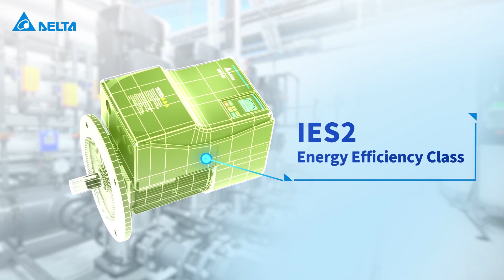Delta Motor Mounted Pump Drive MPD Series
Pumps are widely used for domestic, gardening, aquaculture, catering and
lodging, and even industrial environments. In the water supply and drainage
systems of cities and factories, pumps also play an indispensable role.
However, the traditional way of running a pump is likely to cause a waste of
energy. Without a monitoring system to handle unexpected conditions such
as dry-running and pipe bursts, it is possible to cause not only damage to the
pumps, but also mishaps such as flooding or production delays.

Delta introduces the MPD series, bringing you the three benefits of energy
efficiency, intelligent water supply, and ease of operation. With the IE5 efficiency level motors and variable frequency controls, the energy efficiency of the system reaches the highest level, IES2. The smart multi-pump function can be integrated with the Real-Time Clock function for flexible planning of water supply according to the demand in different time periods. The LCD screen with a three-color display provides a user-friendly interface. The functions of pump protection, such as dry-running protection, burst pipe protection, high / low water pressure protection, and others, greatly improve the reliability of the pump system and effectively prevent potential possible crises in the production process.